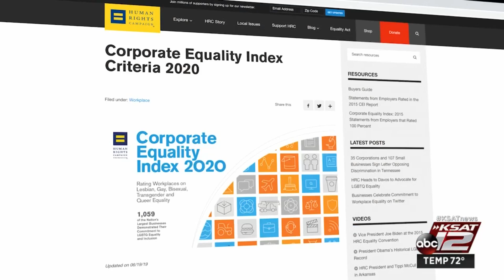Two SA companies score 100 percent for LGBTQ workplace equality